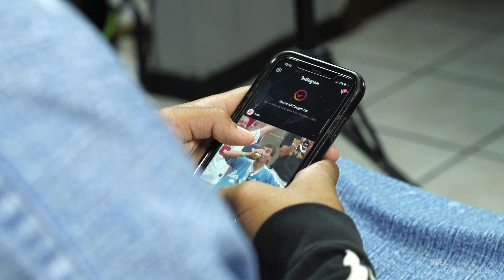|NEXT MAN UP|AJ GONZAQUE|WR MISSION VETS ’21|EP.02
This YouTube original series follows high school athletes that face the challenge of competing for a Division 1 Scholarship. Coming from a region where high school football doesn’t get much national attention. AJ Gonzaque is looking for the spotlight in search for a 4th consecutive District Championship & a deep playoff run. While still dealing with many of the same challenges that other student-athletes face -- both on and off the field.